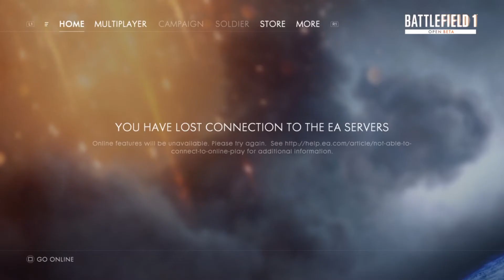DOMINIC PLAYS!!! - Battlefield 1 BETA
lowkey Leafy inspired content
yeah ''INSPIRED''

Enter Uprising

PSN:
TenseCHAOS

thereal_quasar

Kik:
QUA5AR